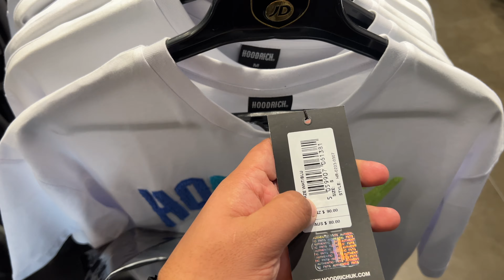DARK SIDE OF NEW ZEALAND | Is It Safe to Live? Crime & Robberies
In this Vlog, I shared the dark side of New Zealand. I shared my personal experience. Please watch this vlog till the end.

Vlogging Gears I Use:

Additional Camera: Go Pro 11 Black
Setup I use: Go Pro 11 Black Creator Edition

Additional Microphone: Rode Video Micro
Wireless Microphones: Saramonic Blink 500

Tripod: Ulanzi MT-33
Extendable Tripod: ULANZI MT-44
Gimbel: DJI Osmo Mobile 5

Drone: Dji Mavic Mini